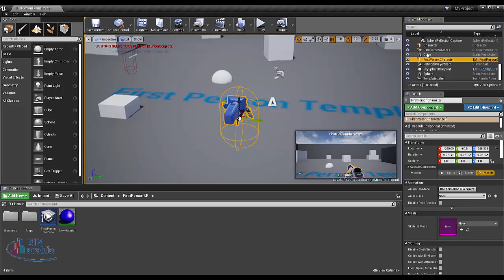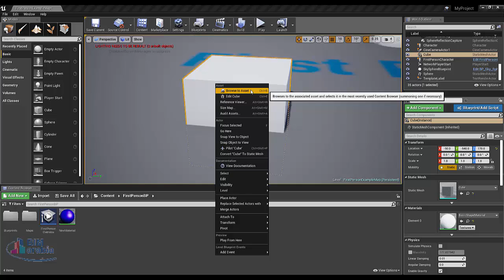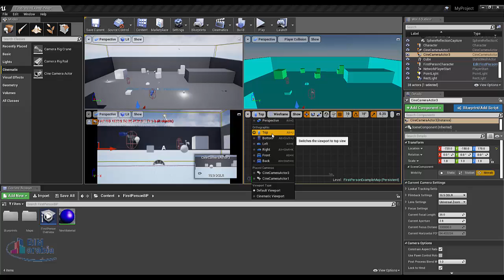Unreal اضافة عناصر للمشهد